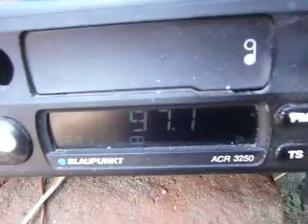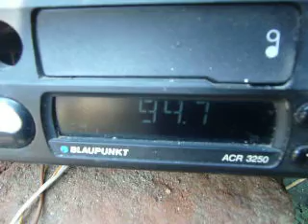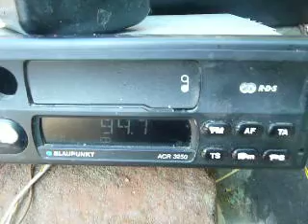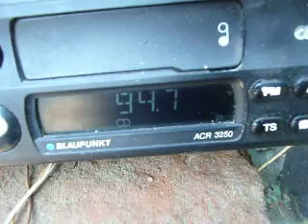radio doina cernavoda dx in south romania 97,1mhz